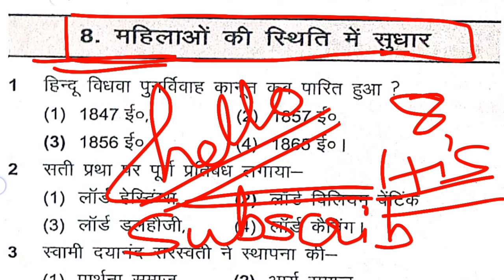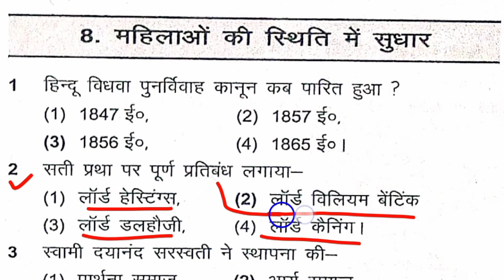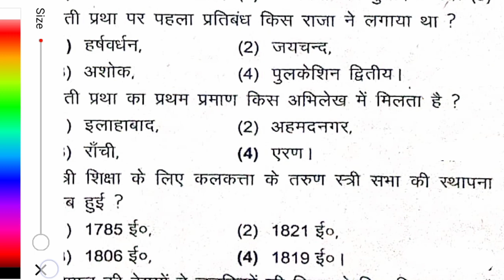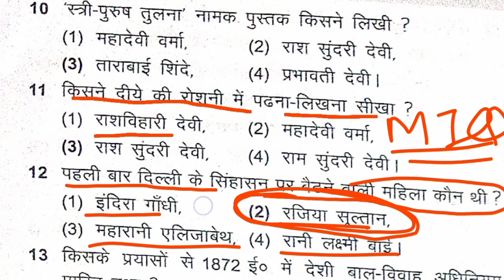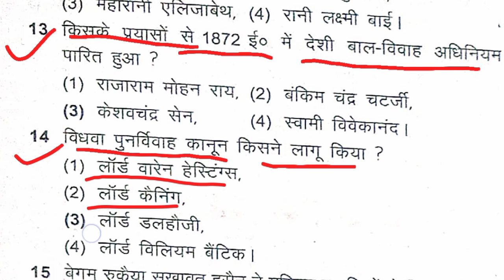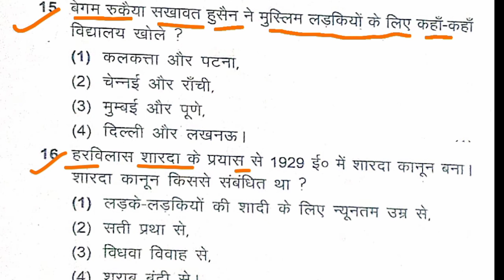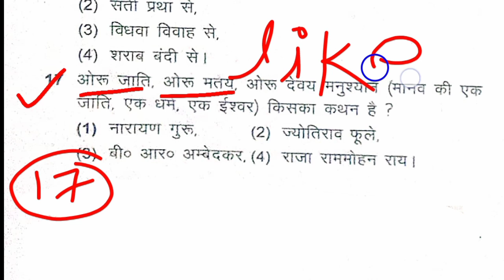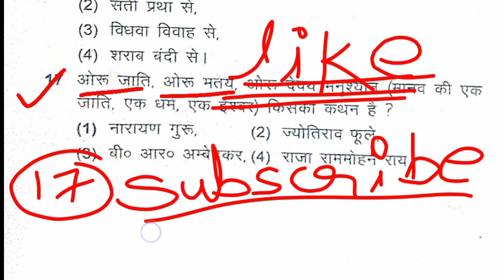Class 8 History Objective Question Answer | Jac Board Exam 2023